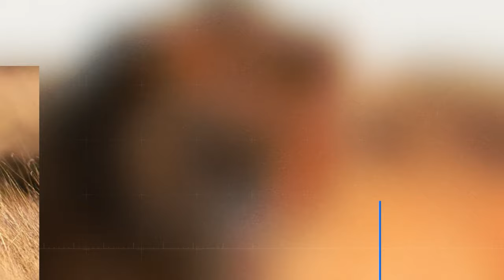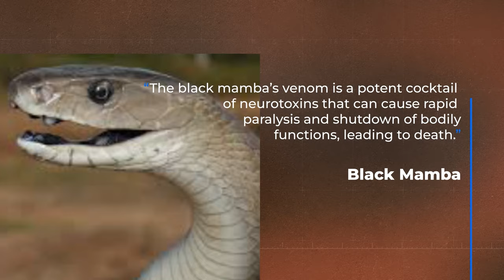This Wild Bull Is Feared By ALL Leopards, Wolves, Bears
Top 20 toughest animals on the planet. Imagine a world where the inhabitants are as fierce as they are resilient, creatures that embody the very essence of survival against all odds. These animals don't just endure; they dominate, turning adversity into advantage. From the icy arctic wastes to the scorching desert sands, they've mastered the art of survival in extreme conditions. They are the unsung heroes of the animal kingdom, each with a story of strength and endurance that deserves to be told. Join us on a journey to discover the twenty toughest animals on the planet..